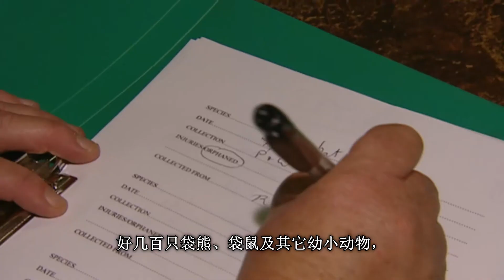澳大利亚塔斯马尼亚独有动物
塔斯马尼亚是澳大利亚最小的一个州，三分之一的区域属于自然保护区，对捕鱼及打猎有严格的规定。塔斯马尼亚的动物种类虽然不丰富，但非常特殊，许多动物这里独有。护林员的任务因此也极为艰巨。

Original title: Tasmanien - Wächterin im Paradies  (360° GEO Reportage)